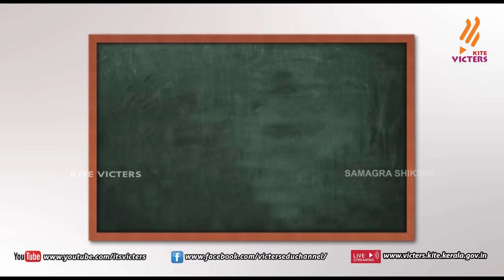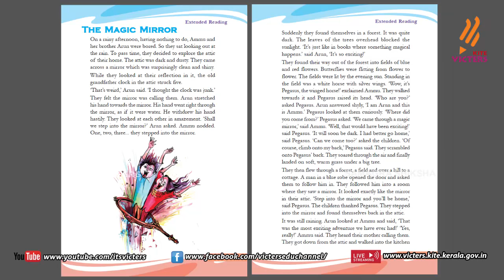KITE VICTERS STD 05 English Class 04 (First Bell-ഫസ്റ്റ് ബെല്‍)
സംസ്ഥാനത്തെ സ്‌കൂൾ കുട്ടികൾക്ക് സാങ്കേതിക സൗകര്യങ്ങൾ പ്രയോജനപ്പെടുത്തിക്കൊണ്ടു കൈറ്റ് വിക്ടേഴ്സ് ചാനല്‍ സംപ്രേഷണം ചെയ്ത STD 05 English Class 04 Bell.more page’s face book